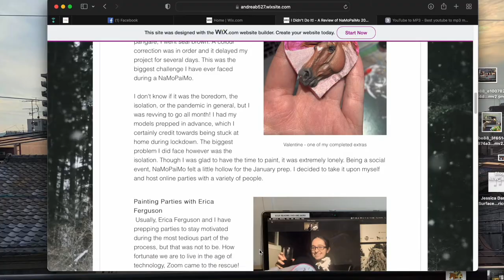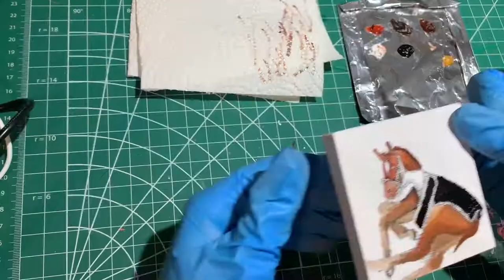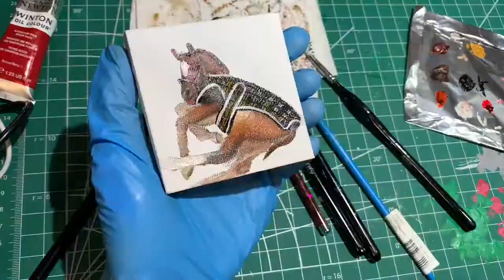Mini Oil Paintings: 2019 Foal Crop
The start of a new series! I started in 2018 with painting my foals on tiny canvas' and now im 4 years behind!

Facebook: SelectArcane - Art By Andrea Brygidyr

🕹 || NEON METROPOLIS || 1 HOUR MIX! #5 ||
📻 [[ Synth Arcade Radio ]]
🎧 « Synthwave, New Retro, & More Music! »

🎼 TRACKLIST
00:00 | TeknoAXE - Ascent to the Station
04:42 | TeknoAXE - Cruising the Night Sky
09:13 | Sagittarius V - Lucidator
12:54 | DJ Ten - MagnetoSphere
18:25 | BETTOGH - Another World

Materials:
-Tiny canvas'
-Oil paints
-Brushes
-paper towel
-tin foil

Intro & Outro: David Just
Sound Engineer: @sentimentaltako